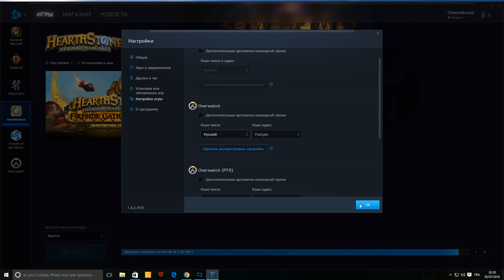изменить язык [Overwatch]